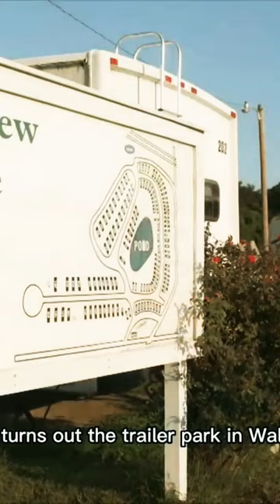How a friend name downtown bruno gave the rock a place to stay when he has nothing